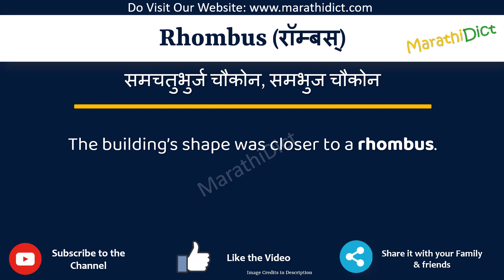Rhombus Meaning in Marathi | Rhombus म्हणजे काय | Rhombus in Marathi Dictionary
या व्हिडिओमध्ये तुम्हाला मराठीत Rhombus चा अर्थ समजेल आणि Rhombus चा उच्चारही शिकाल. याचा अर्थ तुम्ही Rhombus चा अर्थ जाणून घ्याल तसेच Rhombus कसे उच्चारता येईल, Rhombus म्हणण्याचा योग्य मार्ग कोणता आहे.

तर Rhombus शब्द फक्त एका मिनिटात शिका.

उदाहरणांसह Rhombus समजून घेऊ.